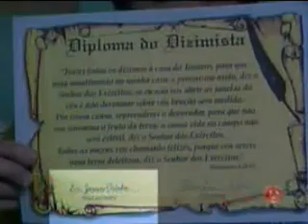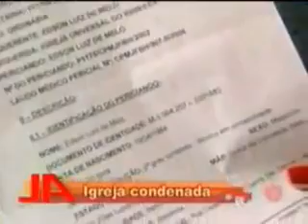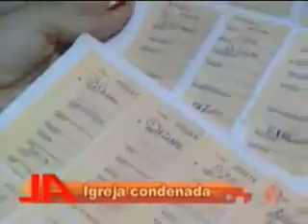VENDENDO A CHAVE DO CÉU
(FALSOS PROFETAS)
Este vídeo, onde vemos esta matéria jornalística, me faz ter nojo de muitos destes pastores canalhas, verdadeiros lobos em pele de ovelhas. Cegos pelas suas ambições e amor ao dinheiro. Pessoas que deixaram a vida secular para viver na Igreja, e assim se tornaram duas vezes mais Filho do Diabo do que os ímpios e ateus. Pessoas que perderam todo o escrúpulo, e que todos os meios justificam-se pelo fim que é arrecadar mais e mais dinheiro para suas igrejas. Estas pessoas sugam o dinheiro, a vida e a vitalidade das pessoas, e  finalmente sugarão a capacidade de raciocinar. Estes pastores-lobos fazem das pessoas apenas meio de produção de riquezas. Costumo dizer que se Martinho Lutero ressuscitasse ou vivesse em nossos dias, ele consideraria a venda de indulgências e simonia da Idade Média, coisas de amadores, perto do que esta geração de Lobos Geneticamente Modificados anda fazendo no cristianismo. (Comentário do teólogo Valdemir Mota de Menezes, o Escriba)